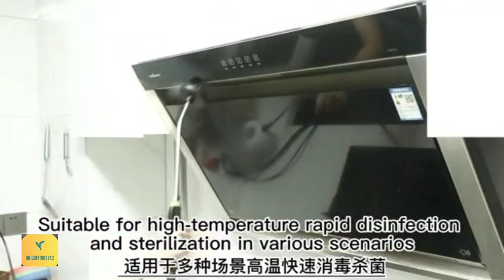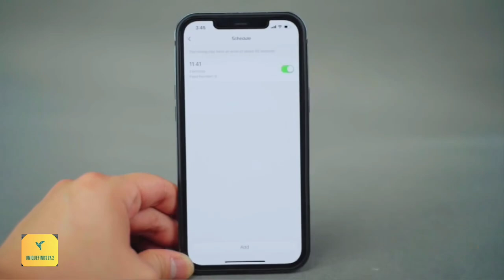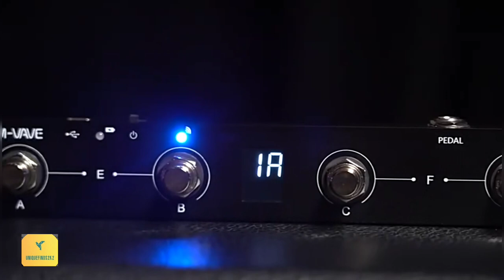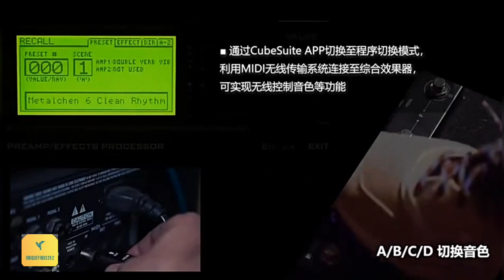Best Home Gadgets | Tech Gadgets | Unique Accessories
1. Induction Toilet Paper Holder Shelf Automatic Paper Out Wc Paper Rack Wall-Mounted Toilet Paper Dispenser Bathroom Accessories

2. Steam Cleaner 2500W High Pressure Steam Cleaner Handheld High Temperature Steam Cleaner For Home Kitchen Bathroom Car Cleaning

3. Money Counter Counterfeit Bill Detector Automatic Money Detection By UV MG IR Image Paper Size Thickness for EURO US Dollar

4. CAMPINGMOON Camping Gas Stove Outdoor Split-type Separated Gase Furnace Portable Gas Burner Tourist Hiking Cooker Supplies 2022

5. Liectroux HCR-09 Window Cleaning Robot,Robot Vacuum Cleaner for Window,Robot Window Cleaner,Electric Glass Wiper,Floor Mop Robot

6. Cat Timing Feeder Smart APP Cat Feeder Stainless steel Double Meal Pet Food Remote Feeding Automatic Dispenser Suitable Cats Dog

7. Bathroom Hydropower LED Waterfall Faucet Sink Basin Mixer Deck Mounted Solid Brass Water Power Basin Tap Luminous Washbasin Tap

8. Stylish USB Rechargeable Electric Lighter Cool Windproof Dual ARC Plasma Lighters For Men Outdoor Camping Gadgets Fire Starter

9. 3D Moving Sand Art Picture Round Glass Deep Sea Sandscape Hourglass Quicksand Craft Flowing Sand Painting Office Home Decor Gift

10. Electric Bottle Opener Set with Charging Base Automatic Corkscrew with Aerator Pourer and Foil Cutter for Kitchen Bar Party

11. SOOMFON Electronics Organizer Travel Bag Waterproof Double Layers Travel Tech Storage Bag for Cables Chargers iPad Mini 7.9Inch

12. 2mm Neoprene Diving Wetsuit Men's Shorts Winter Warm Snorkeling Scuba Diving Equipment surfing Cropped Trousers

13. M-VAVE Chocolate BT Wireless MIDI Controller Rechargeable 4 Buttons Portable MIDI Foot Controller Pedal APP Control

14. Omoshiroi Block 2024 Calendar 3D Notepad Sakura Temple Calendar Art 3D Memo Pad Sticky Notes Block Notes Decor New Year Gifts

15. Retro Champagne Doorbell Ring Anillo De Campana De Champán Vintage Home Room Decor Accessories Europeo Press Doorbell

Uniquefinds